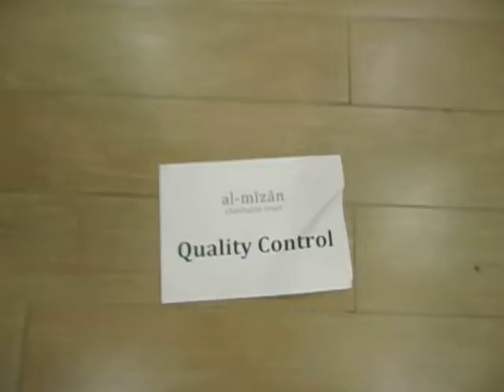What goes into a Winter Warmer Pack?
This winter, Al-Mizan Charitable Trust distributed 300 Winter Warmer Packs to homeless people across the UK. Watch this video to find out what goes into each Winter Warmer Pack.